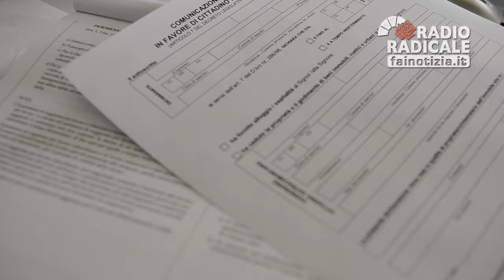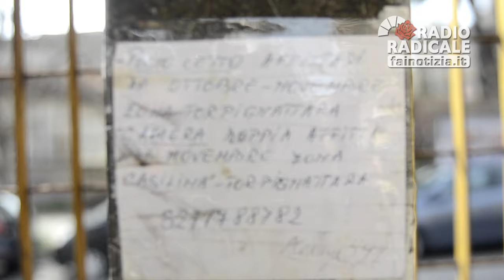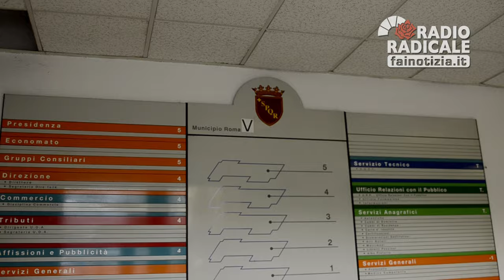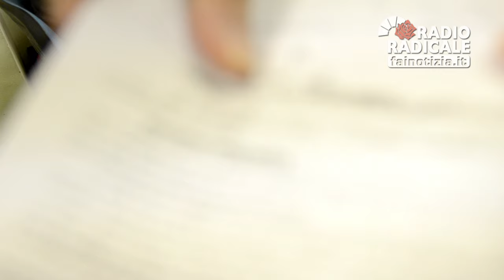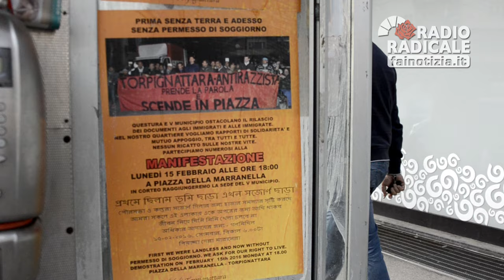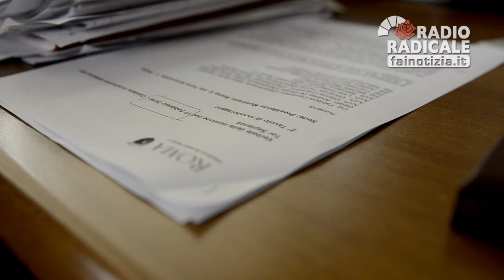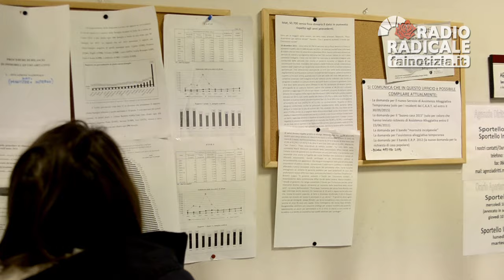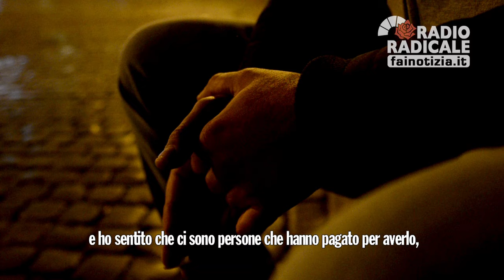Obbligo di residenza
Permesso di soggiorno negato dalla questura di Roma ai migranti economici che non hanno la residenza. È nato così un commercio illegale: si va dai 500 euro fino ai 1200 euro per una residenza falsa. Un traffico legato all'emergenza abitativa: chi vive in case sovraffollate o non ha un contratto di affitto, infatti, non può ottenere l'iscrizione anagrafica in municipio.
di Maria Gabriella Lanza e Daniela Sala